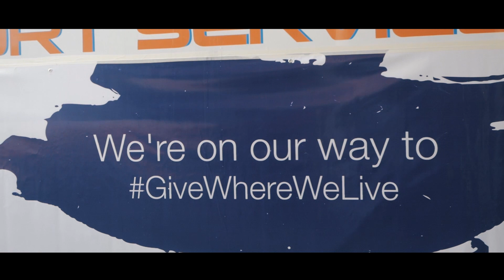2018 TELUS Days of Giving Same-Day Edit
TELUSPHInspires Watch the exciting activities unfold as our TELUS International Philippines team members worked hand-in-hand to refurbish two schools in the span of a few hours.